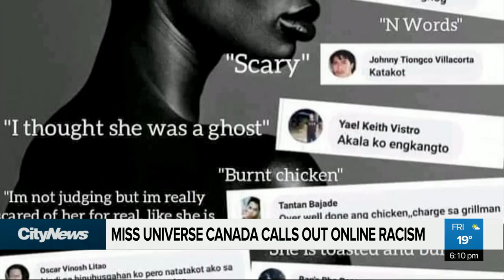Miss Universe Canada Nova Stevens opens conversation on racism in pageant world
Controversy days before the Miss Universe pageant, and how Canada's delegate is opening up the conversation on racism in the pageant world. Arvin Joaquin reports.